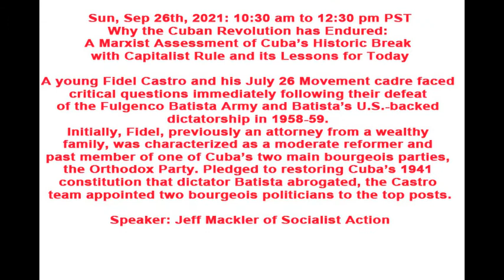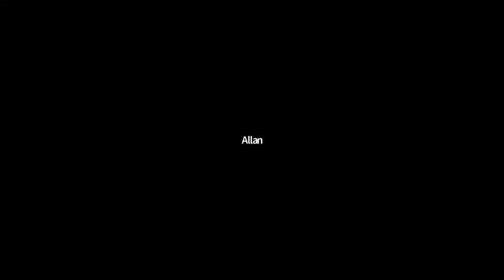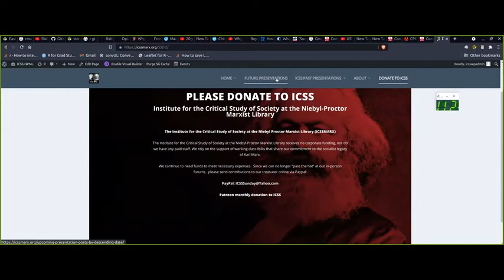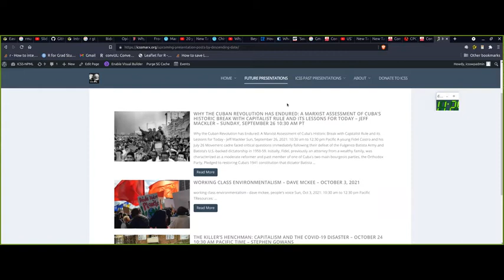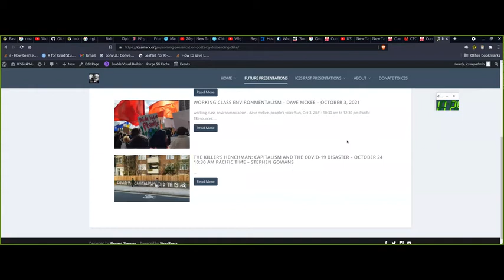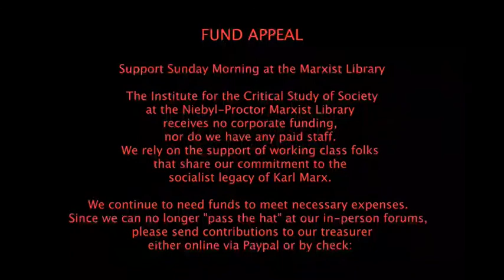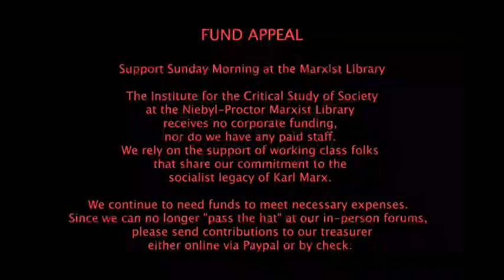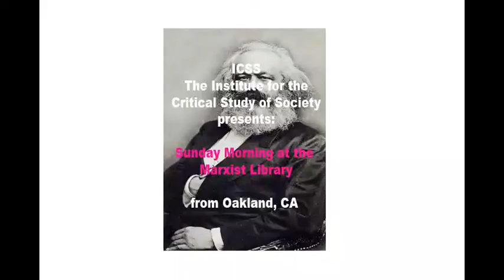ICSS 20210926 Why the Cuban Revolution Endured - Jeff Mackler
Sun, Sept 26, 2021: 10:30 am to 12:30 pm Pacific

Why the Cuban Revolution has Endured:
A Marxist Assessment of Cuba’s Historic Break with Capitalist Rule and its Lessons for Today

A young Fidel Castro and his July 26 Movement cadre faced critical questions immediately following their defeat of the Fulgenco Batista Army and Batista’s U.S.-backed dictatorship in 1958-59. Initially, Fidel, previously an attorney from a wealthy family, was characterized as a moderate reformer and past member of one of Cuba’s two main bourgeois parties, the Orthodox Party. Pledged to restoring Cuba’s 1941 constitution that dictator Batista abrogated, the Castro team appointed two bourgeois politicians to the top posts. Manual Urrutia became President and José Miró Cardona became Prime Minister. Both were prominent anti-Batista politicians and both were deeply committed to Cuban business interests and capitalism. The events that transpired in the following six months fundamentally transformed Cuban society, abolished capitalism, and established a revolutionary government dedicated to socialism. Understanding the Cuban road is critical to an understanding of the flawed course followed for decades and to this day in Nicaragua and Venezuela.

   We have invited Jeff Mackler of Socialist Action to speak Jeff was the National Secretary of Socialist Action and its presidential candidate in 2016 and 2020. He was the coordinator of the 1999 “Dialogue With Cuba Conference” at UC Berkeley. Two thousand participated in this first institutionally-sponsored conference including a Cuban delegation of 30. Mackler, who has visited Cuba at the invitation of the Cuban government, is the author of several books and pamphlets on Cuba. He is the director of the Mobilization to Free Mumia Abu-Jamal, a founder/coordinator of the Bay Area End the Wars Coalition; an Administrative Committee member of the United National Antiwar Coalition, and on the Steering Committee of AssangeDrefense.org